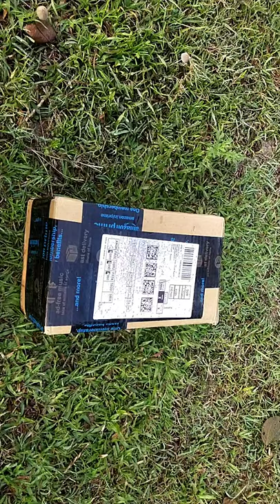Metal Diecast Farm Tractor || Toys Unboxing And Testing || K2 TOYS